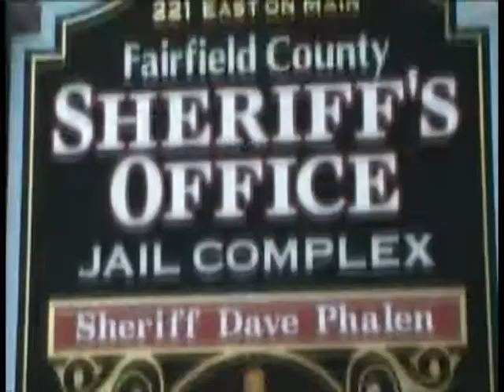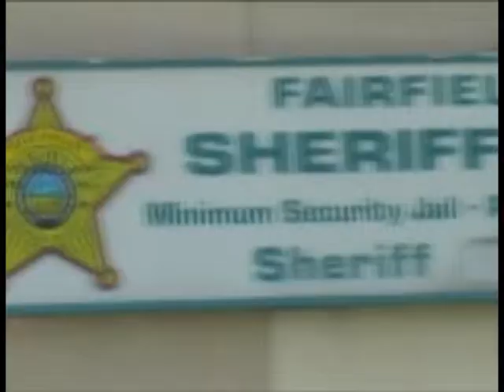Tim Welsh discusses pregnancy care - 05-08-13